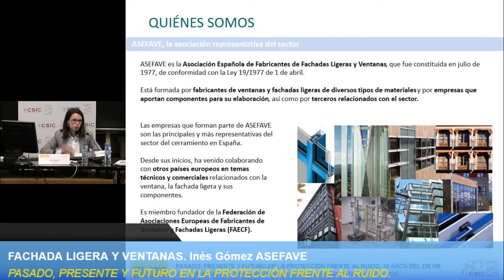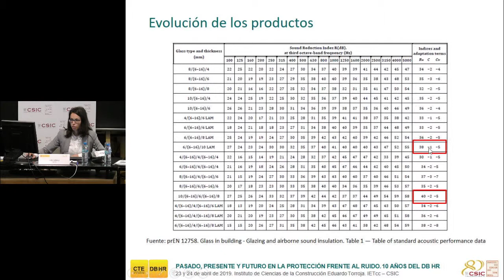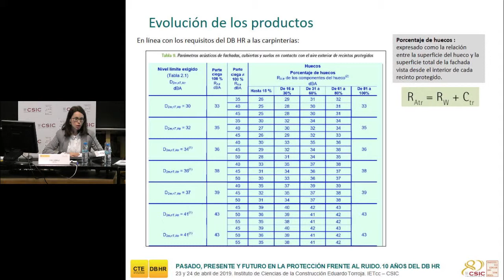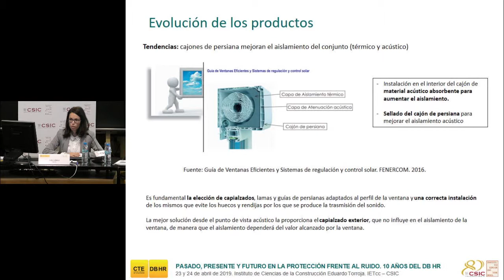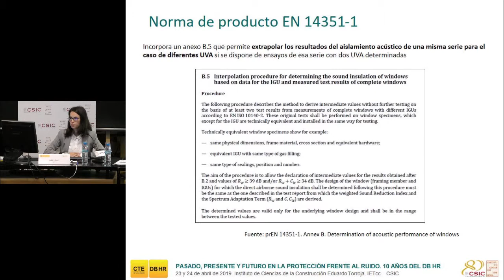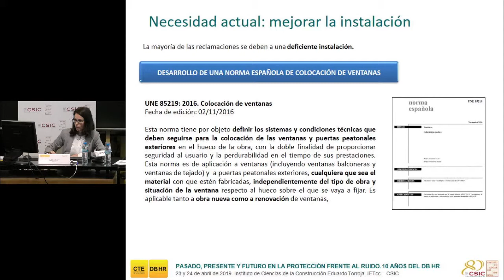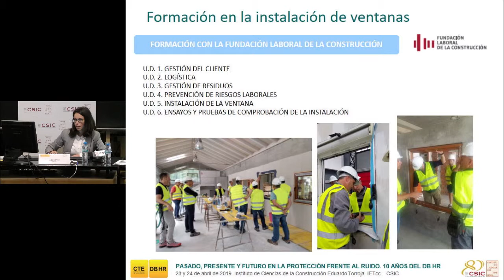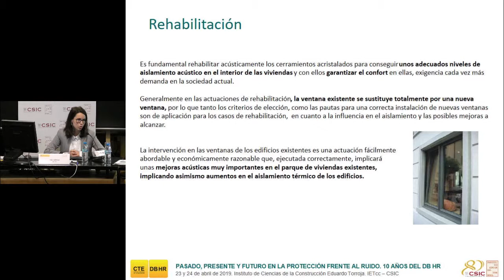10 AÑOS DEL DB HR. Fachada ligera y ventanas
Fachada ligera y ventanas
Inés Gómez. Asociación Española de Fabricantes de Fachadas Ligeras y
Ventanas (ASEFAVE)